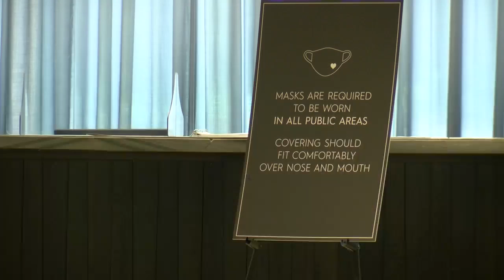COVID-19 taking effect on hotel industry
COVID-19 has affected every sector across the globe, and the hotel industry is among the hardest hit.